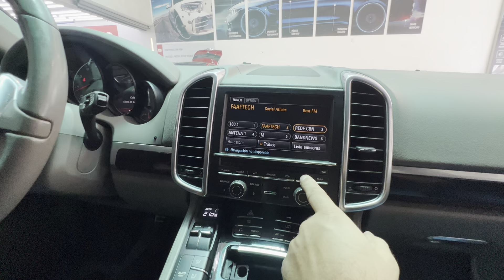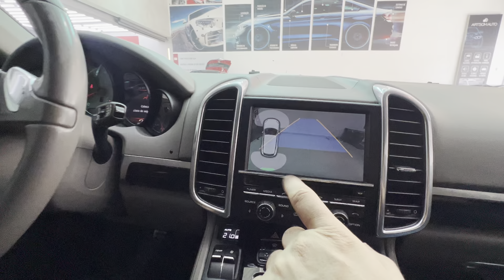Porsche Cayenne 2011 - Instalacao Android Auto conexão sem fio + Substituição câmera traseira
Porsche Cayenne 2011 -

Instalamos, na Central original do veiculo, Android Auto, Carplay sem fio e câmera traseira